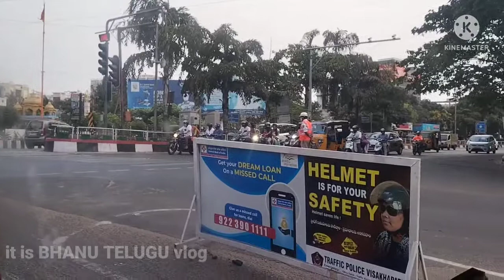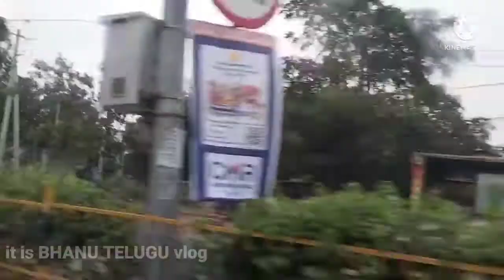VENKATESWAR SWAMY'S TEMPLE IN RISHI KONDA BEACH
Hello Everyone,

Today TTD Lord Venkateswara Temple Inaugurated at Rushikonda beside Gitam Collage Vizag.
For more exploration of locations

Address of TTD temple in Rushikonda : Q9HG+HV3, Rushikonda, Visakhapatnam, Andhra Pradesh 530045

Temple timings: monday to saturday- 5:00 am to 7:00 pm. sunday closed